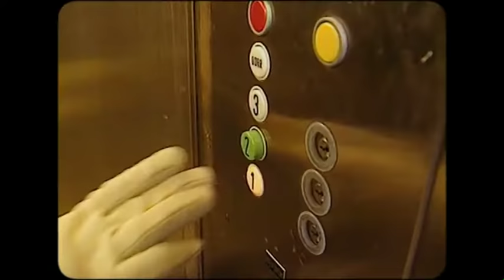30-årsfesten - Hela Föreställningen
30-årsfesten – år för år med Galenskaparna och After Shave.
Skruven lossnade 1982 och 2012 hade den varit lös i 30 år. Detta firades med en kavalkad av nummer från varje år.

"Man hade kunnat träffas på kontoret kring kaffe och tårta och sagt grattis, och så hade det varit bra med det", skriver Claes Eriksson i förordet till 30-årsfestens programbok. Men så blir det inte – när Galenskaparna och After Shave firar 30 år tillsammans bjuder de in till en storslagen nostalgitripp med ett nummer från varje år 1982–2012. Gammal rekvisita dammas av, scenkostymer plockas ned från sina galgar och gamla figurer väcks till liv.

Resultatet blir en tre timmar lång summering av tre decennier svensk humorhistoria, från Bara sport (Skruven är lös) till Sitter vi här igen om femti år? (Hagmans konditori). Däremellan dyker favoriter som Roy & Roger, Jolo, Torgny Assarsson och Kenneth Aalborg upp, men även kanske mer bortglömda pärlor som Visst faller regn (Resan som blev av), Stort (Alla ska bada) och Min bostad (Kasinofeber). Allt framförs i originalkostym och originalscenografi så långt det är möjligt. Press och publik jublar. Efter 104 utsålda föreställningar på Lorensbergsteatern fortsatte 30-årsfesten på Oscarsteatern i Stockholm, med premiär 11 september 2013. Där spelades den för utsålda hus till och med maj 2014. I oktober samma år blev det nypremiär på Lorensbergsteatern, och efter ytterligare 43 utsålda föreställningar var 30-årsfesten till sist färdigspelad, den 20 december 2014.

Urpremiär: 11 september 2012, Lorensbergsteatern, Göteborg
Stockholmspremiär: 11 september 2013, Oscarsteatern
Antal föreställningar: 245
Publik: 206 814
Längd: 180 min inkl paus
Musiker och arr: Den Ofattbara Orkestern XL (Anders Ekdahl [arr], Måns Abrahamsson, Jan Corneliuson, Jan Gunér, Lars Lim Moberg, Vanja Holm, Lena Bergström, Jakob Sollerman [Göteborg], Sven Fridolfsson [Göteborg], Robin Rydqvist [Göteborg], Viktor Sand [Stockholm], Wojtek Goral [Stockholm], Patrik Skogh [Stockholm], Magnus Svedberg [Stockholm])
Medverkande: Galenskaparna och After Shave
Texter: Claes Eriksson, Knut Agnred, Jan Rippe, Per Fritzell, Anders Eriksson, Elisabeth Seth Rippe
Originalmusik: Claes Eriksson, Knut Agnred
Regi: En som heter Okvin
Regiassistent: Kerstin Granlund
Scenografi: Rolf Allan
Ljus: Michael Sevholt
Ljud: Tomas Alexandersson
Kostym: Ulrika Wassén
Mask: Tiina Bengtsson
Scen: Fredrik Ekberg, Lars Åby Hermansen, David Klämberg
Dekor: Fredrik Ekberg, Lars Åby Hermansen, Sture Petersson, Adam Petersson, Emanuel Pettersson, Marcus Elfström, Kent-Åke Rasmusson, David Klämberg, Ingmari Wikström och Johan Olsson
Producent: Anne Otto